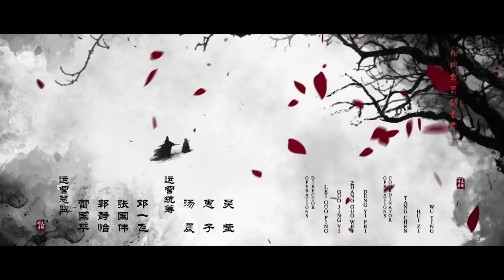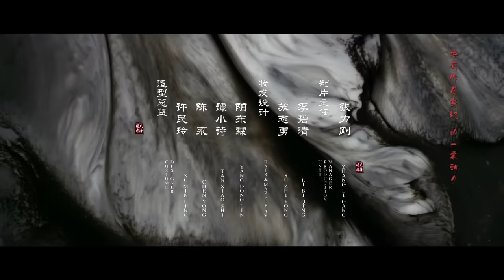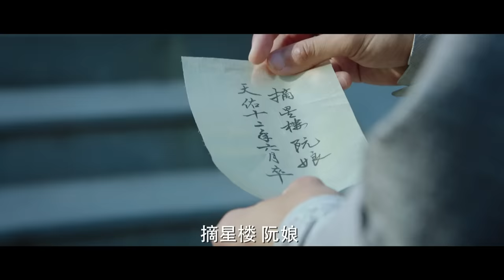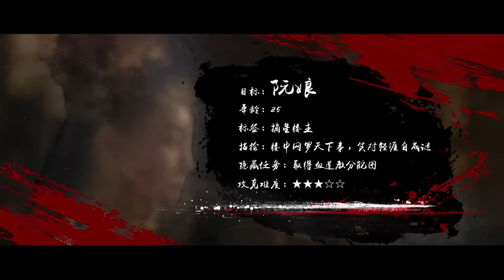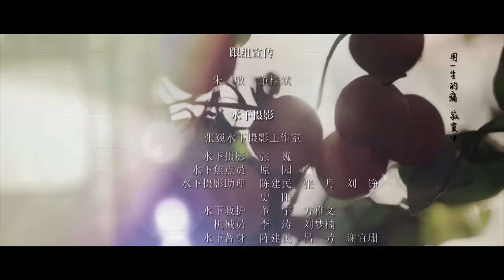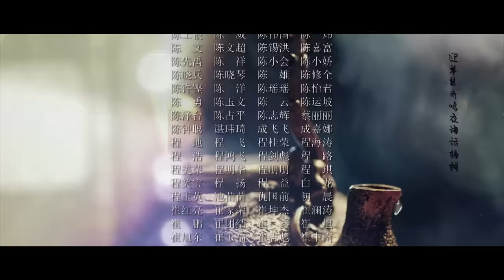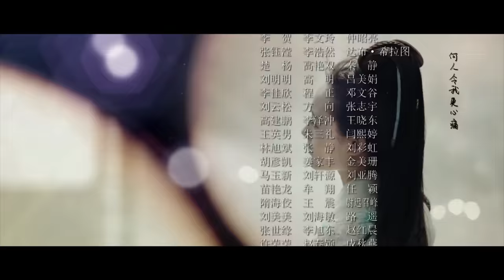【MULTI SUB】《媚者无疆》第11集 公子欲取晚媚心 晚媚长安接任务 Bloody Romance 九霄寒夜暖 | Caravan中文剧场